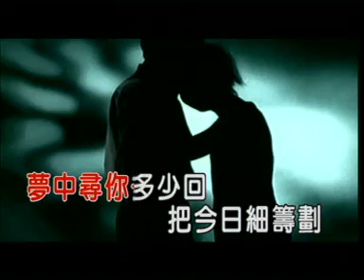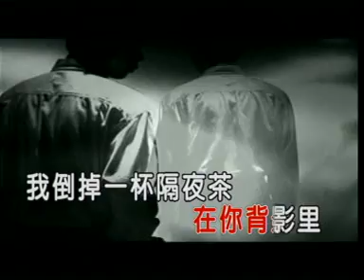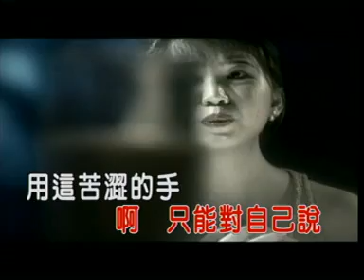Ge Ye Cha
Teochew Song by 李小珍